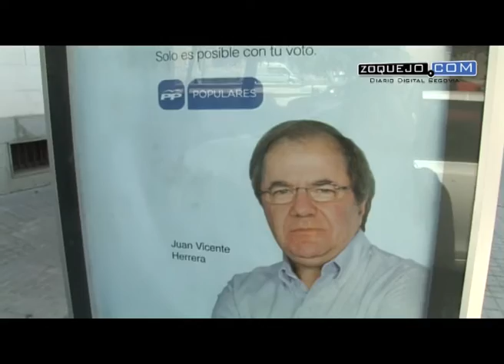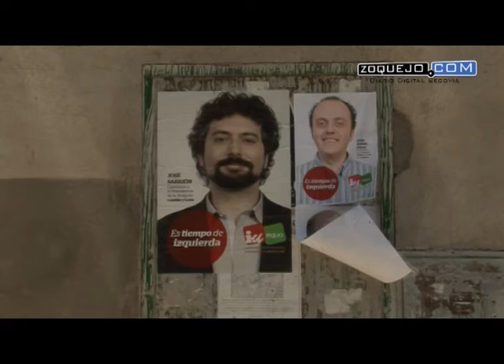IU, ante la retirada de pancartas: "Demuestra muy mal talante democrático"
"Están intentando acallarnos, invisibilizarnos, aparte de no respetar el propio texto del Boletin, demuestra muy mal talante democrático", ha declarado Ana López, número dos de IU a la Alcaldía de Segovia, ante la retirada de pancartas distintas al PSOE de las glorietas. IU, que favoreció el gobierno del PSOE en la pasada legislatura, ha interpuesto una queja ante la Junta Electoral.